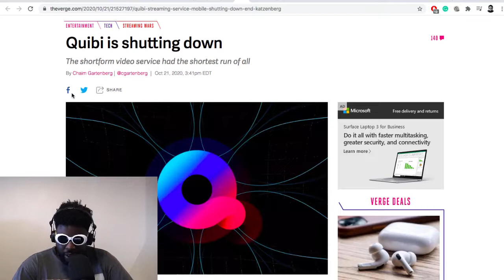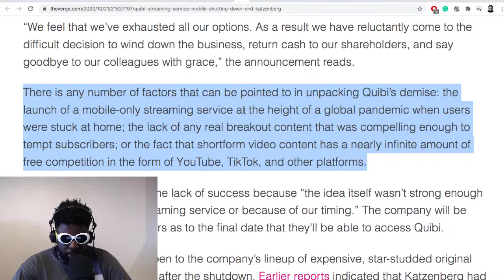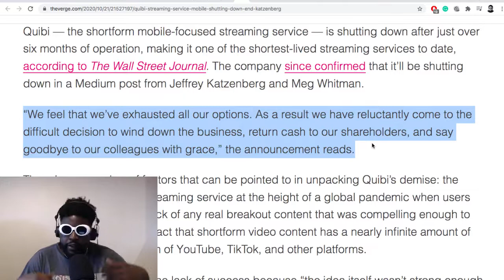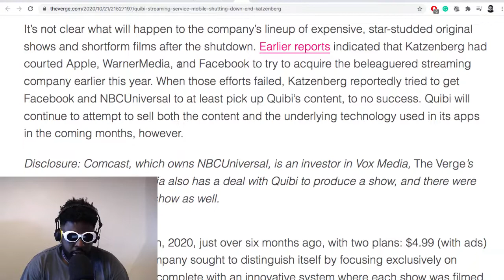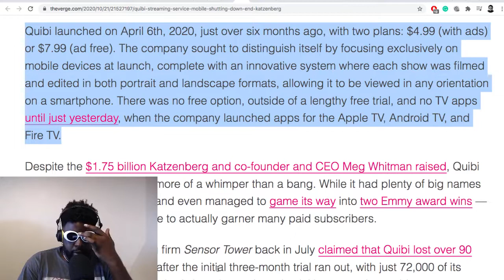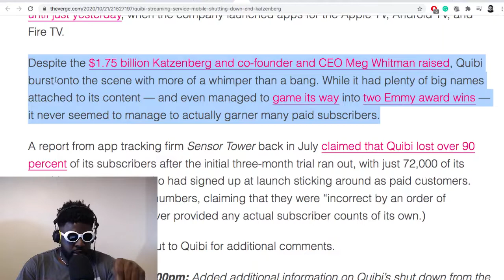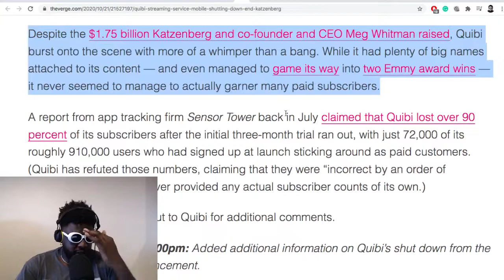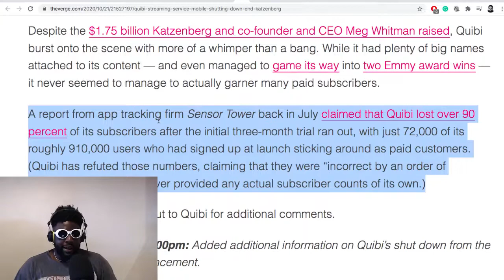Quibi - "Grand Opening, Grand Closing"